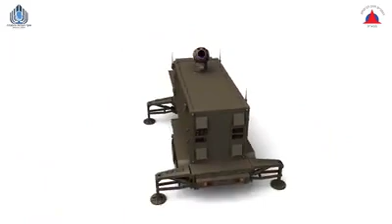טילים נגד טנקים לא יאיימו יותר - פריצת הדרך של ישראל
תבינו עד כמה פריצת הדרך של ישראל היא מדהימה.
1. היא הצליחה להקטין את מערכת טכנולוגיית הלייזר, ככה שניתן להתקין אותה על כל טנק, נגמש ומטוס.
2. מל"ט שתותקן עליו המערכת יוכל לתת פיתרון גם ביום מעונן בכך שהוא יירט מעל העננים
3. טילים נגד טנקים לא יאיימו יותר על המרכבות שלנו.
4. כל אלה שטוענים שיש כבר מערכת דומה "נאוטילוס" נסביר שהנאוטילוס מלא בתקלות, ומבוסס על לייזר כימי שדורש מלא מקום... לעומת המערכות החדשות שהן לייזר חשמלי וקומפקטי.
רוב הציבור לא מבין את גודל פריצת הדרך בתחום המטורף הזה.. תחשבו שעוד כמה שנים בודדות מהיום יהיה צבא שיהיה כמעט בלתי פגיע, תחשבו שטנק בודד יוכל להיכנס לעומק עזה ולעשות כל העולה על רוחו מבלי להיפגע, זה נשק שובר שוויון.